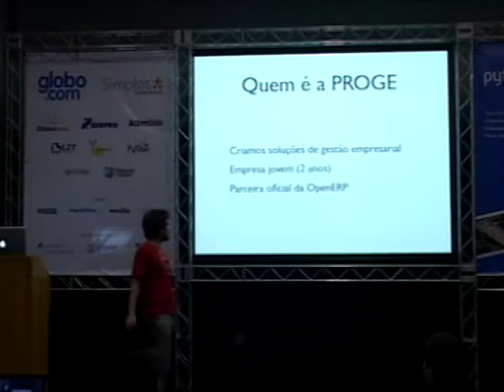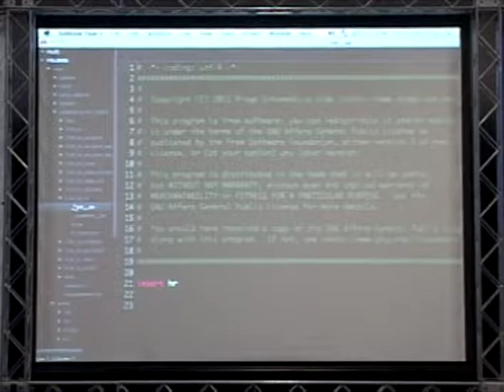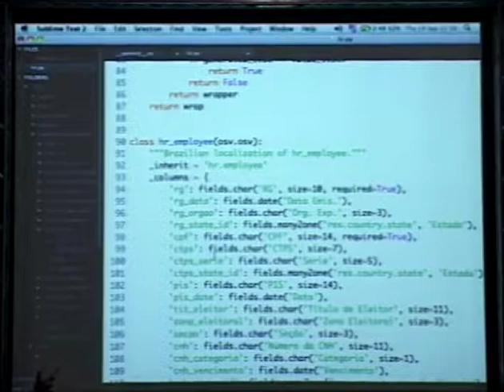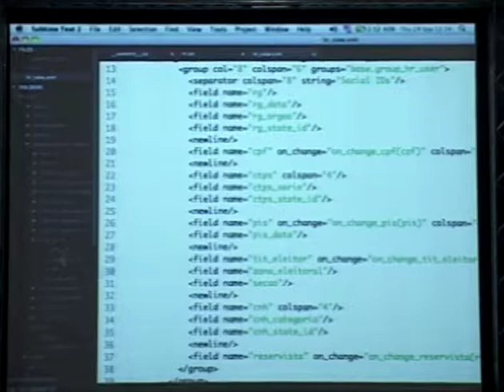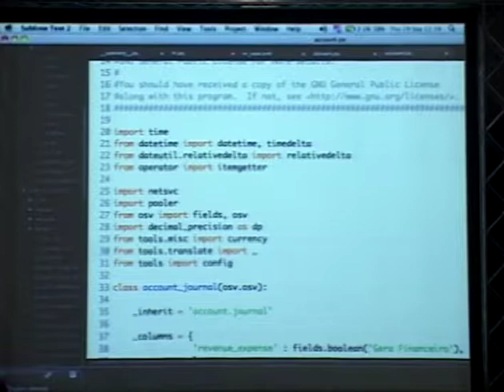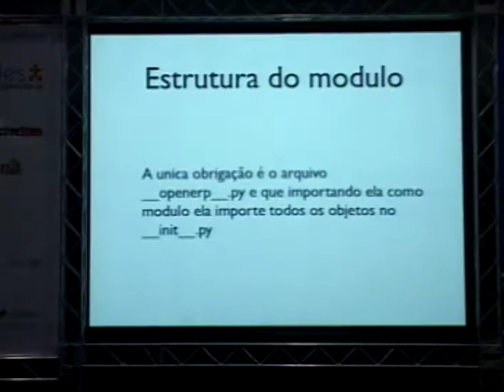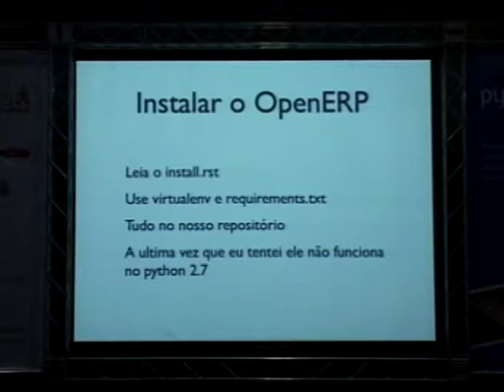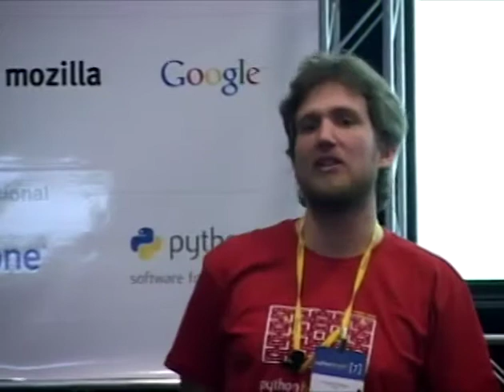1 Leonardo Santagada OpenERP = Python + ERP